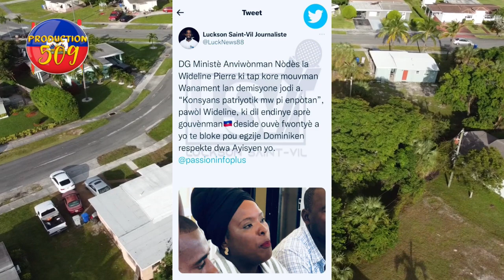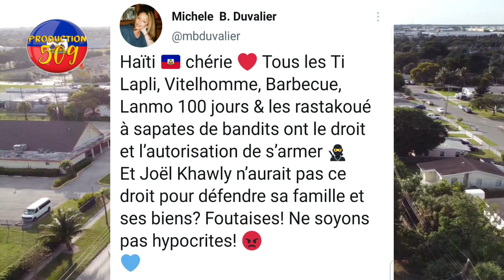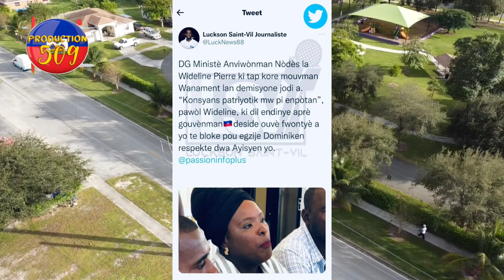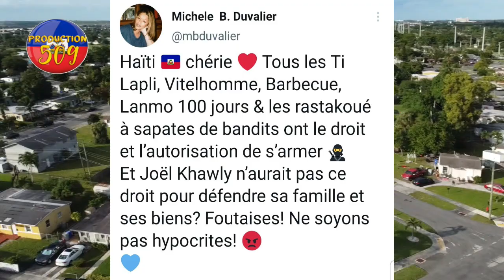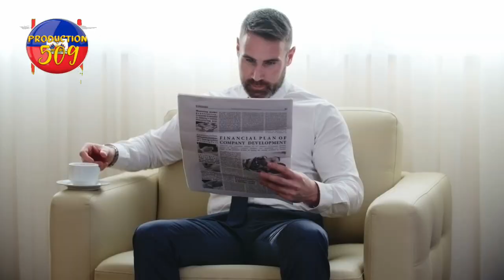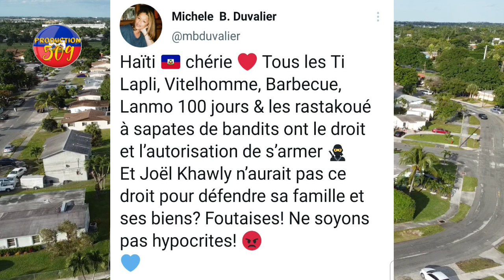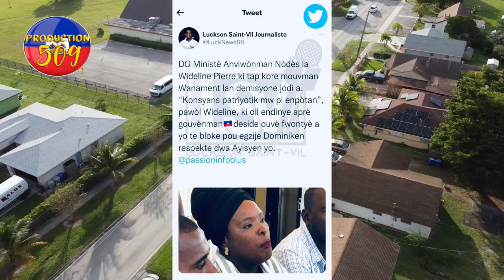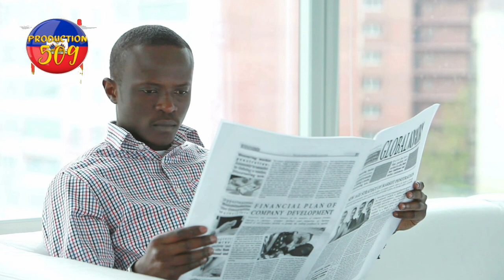chèf bandi babekyou nan gwo kouri ak lanmo bandi ti junior Michelle B Duvalier pa kontan arestasyo